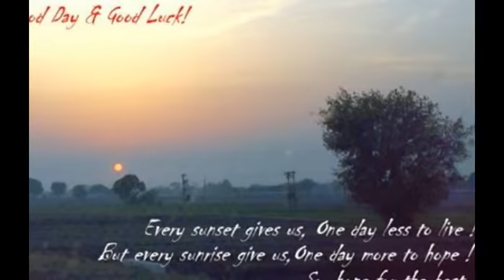Best Of Luck Wishes Quotes Greetings, Best Of Luck Gif Pictures Images With Quotes WhatsApp Video #2